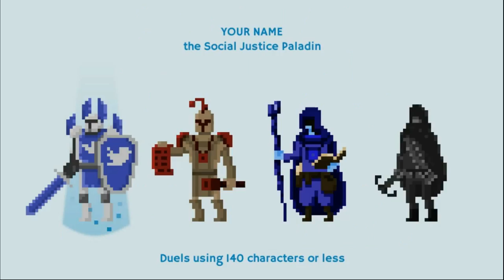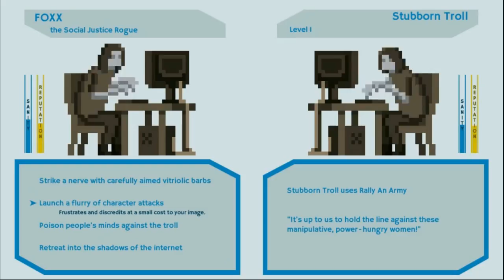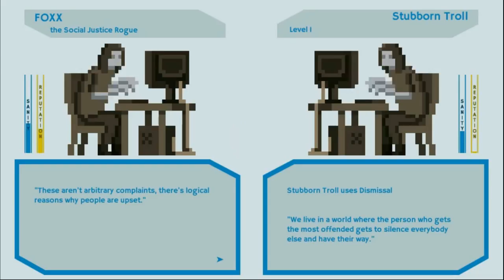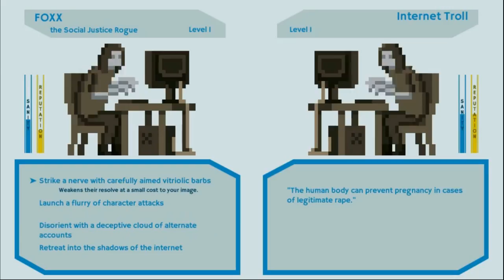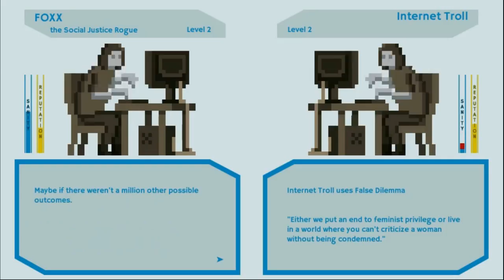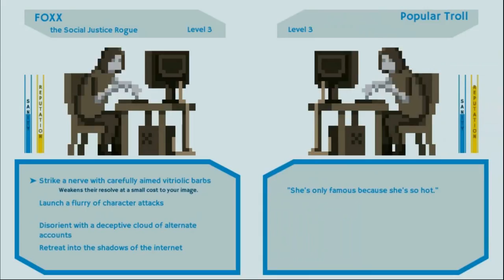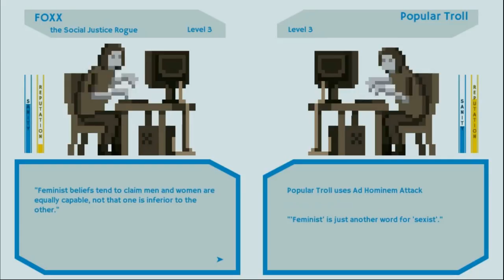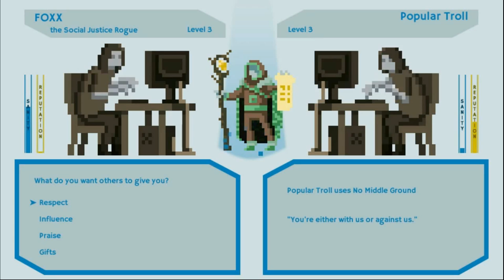Social Justice Warriors - Rogue Edition